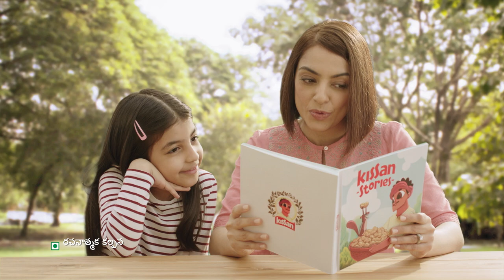Introducing Kissan Peanut Butter Telugu 20 SEC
Kissan brings to you a protein rich treat for your children in Kissan Peanut Butter. It is made from 100% real peanuts and has no added preservatives, flavours or colours. It has more protein than that in egg, dal, cow’s milk, poultry and fish per 100g